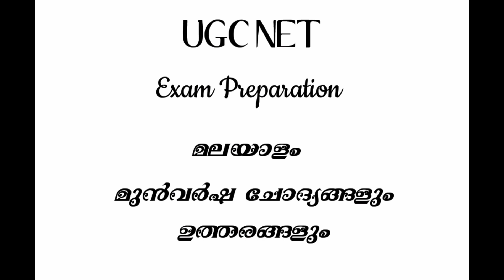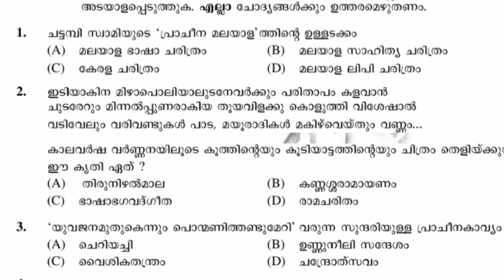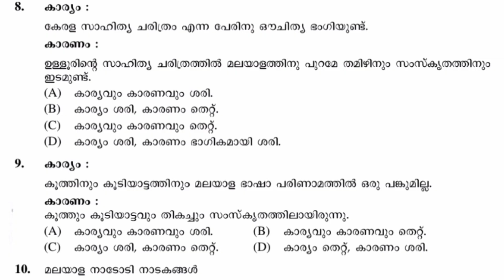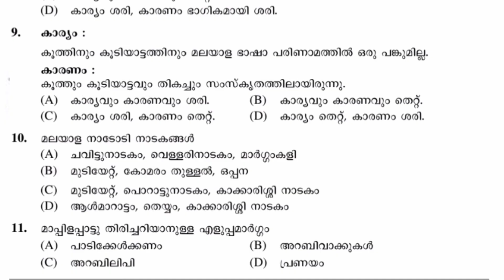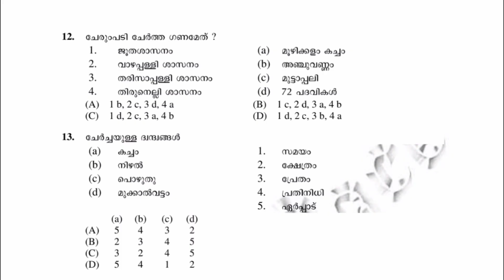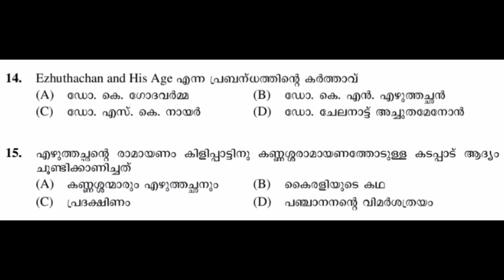UGC NET MALAYALAM/ Previous year questions and answers/ Toppers track